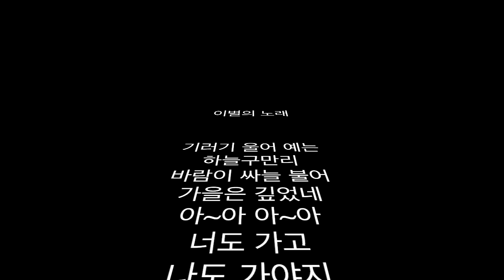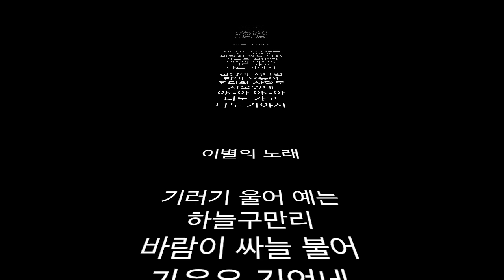가곡 - 이별의 노래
성악 - 이명순